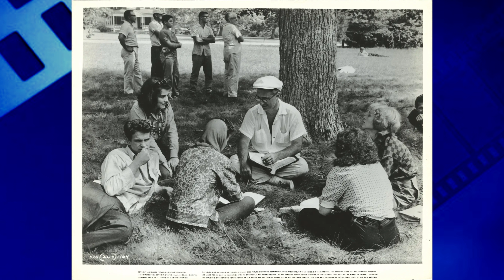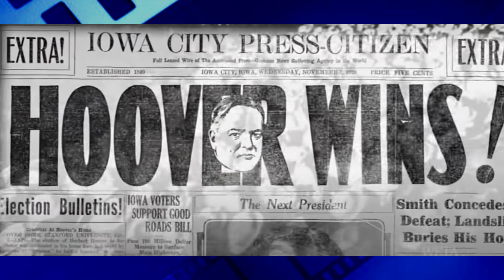Splendor in the Grass (1961) Review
Mike reviews the 1961 period drama classic "Splendor in the Grass" starring Natalie Wood, Warren Beatty, Pat Hingle, and Barbara Loden.

only and is not a replacement for watching "Splendor in the Grass".